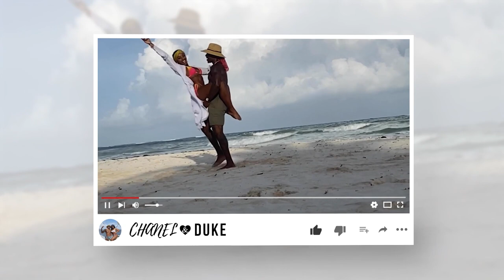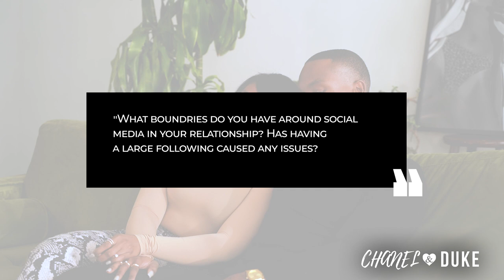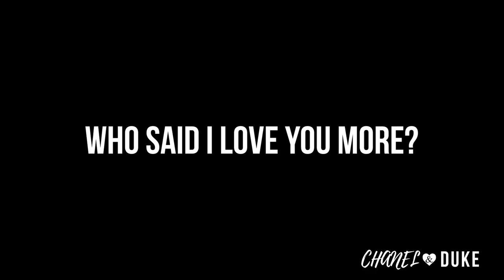Get to know us more! + Q&A | Chanel & Duke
Get to know us a little bit better during this Q&A session where we answered questions from some of our subscribers!

Also, let us what topics you would like to see more of on our channel.

CHANEL’S FITNESS APP COMING SOON!...